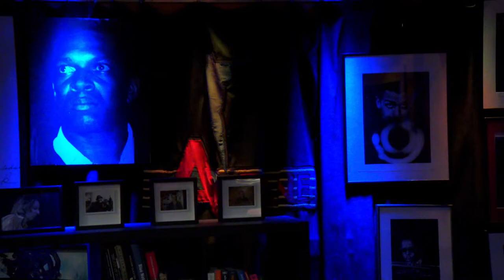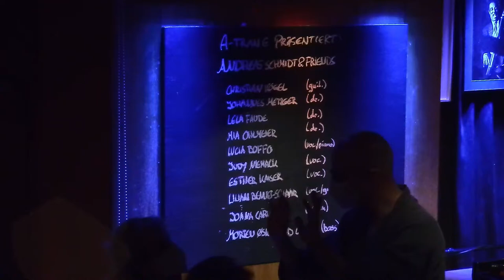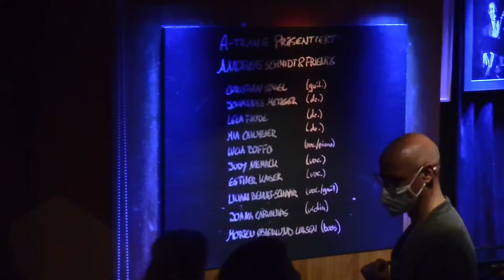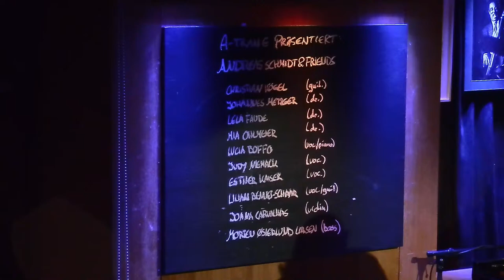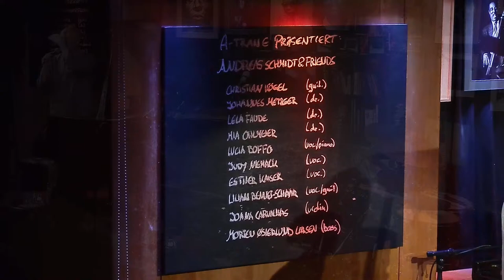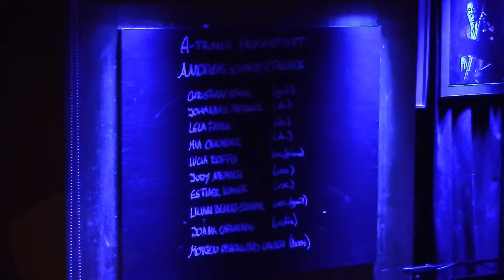A-TRANE PRÄSENTIERT:ANDREAS SCHMIDT & FRIENDS HEUTE MIT: KÖGEL/NIEMACK/ESTHER K. AND MORE SURPRISES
HEUTE MIT: KÖGEL/NIEMACK/ESTHER K. AND MORE SURPRISES

Auf dem unteren Link zur Facebookseite von Andreas Schmidt erfahren Sie immer, wer alles an diesem Konzerttag oder auch an kommenden Schmidt-Tagen auftreten wird. Um die Spontanität zu erhalten, was die Montagskonzerte von Andreas Schmidt & Friends ausmacht, werden die Musiker meistens kurzfristig bekannt gegeben,

It´s me, the Monday A-Trane pianist Andreas Schmidt. Since 1995 I played here about 900 wonderful & surprising improvised happenings in music with lots of friends like Jay Clayton, Hayden Chisholm, Dave Douglas, Walter Norris, Mark Murphy, Till Brönner, Sebastian Merk, Andreas Edelmann, Jan Roder, Connie Crothers, Max Andrzejewski, Andy Fite etc.. Here’s what Richard Williams wrote about me in his blog: «If you’re ever at a loose end in Berlin on a Monday night, my advice would be to head for A-Trane, the jazz club in Charlottenburg, where Andreas Schmidt, a pianist, composer and teacher at the city’s Jazz Institut, holds a weekly free-admission session featuring a changing cast. Schmidt is a fine pianist, the salient features of his playing located somewhere between the Paul Bley of the mid-’60s and the Chick Corea of «Now He Sings, Now He Sobs». You might get an idea of his approach if I say that his first album was made (in 1995) with Lee Konitz, and a later one comprised a duo with Gary Peacock. His music is cerebral, but on the evidence I’ve heard it never lacks wit and humanity.» Richard Williams